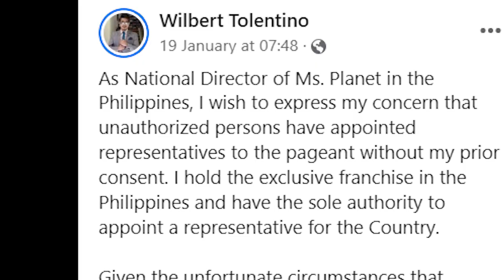WILBERT TOLENTINO NAGSAMPA NA NG KASO, SINO ANG SUSUKO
DI pa rin tapos, sino kaya ang susuko?